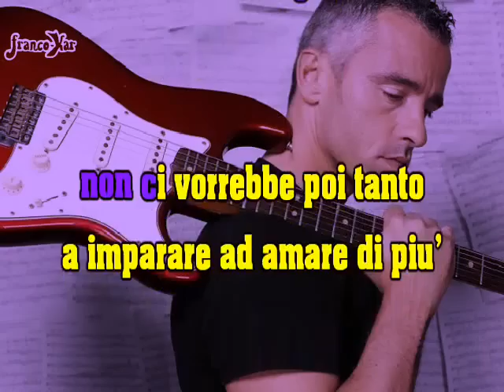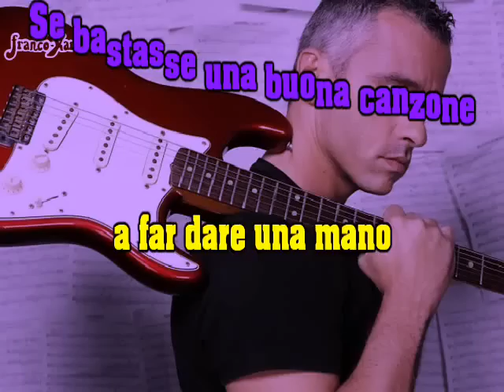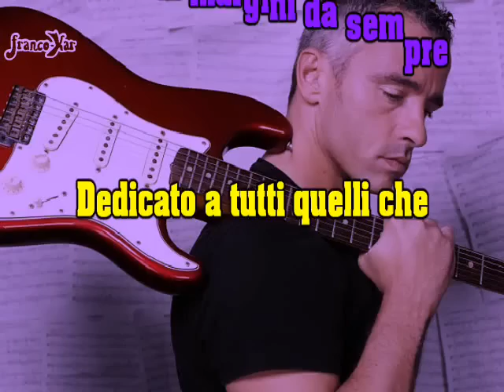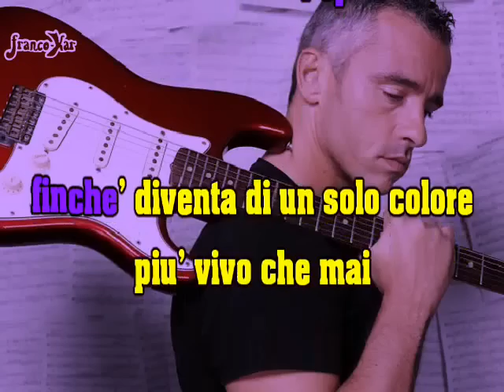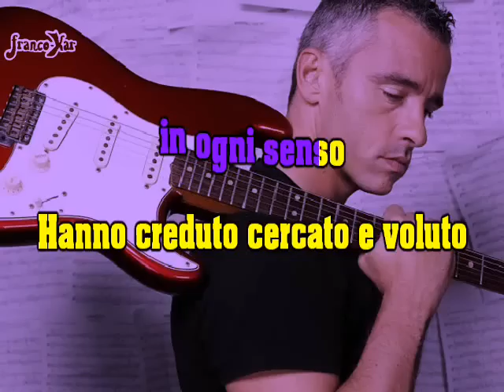EROS RAMAZZOTTI - Se bastasse una canzone - KARAOKE.flv